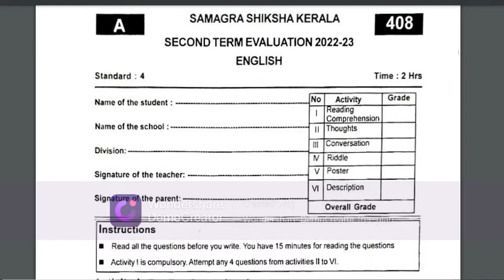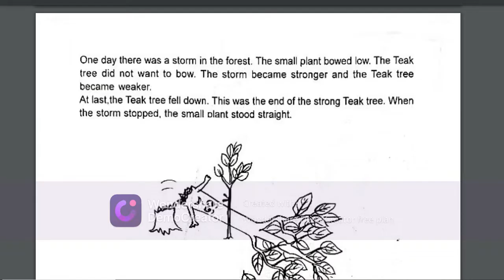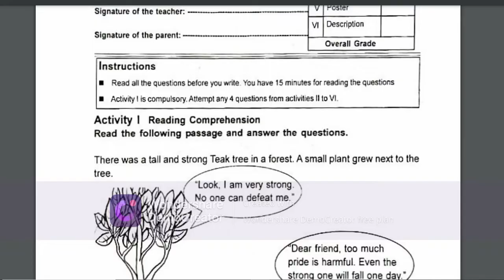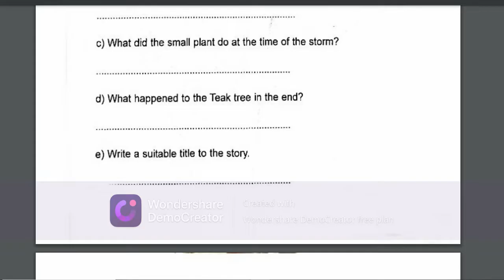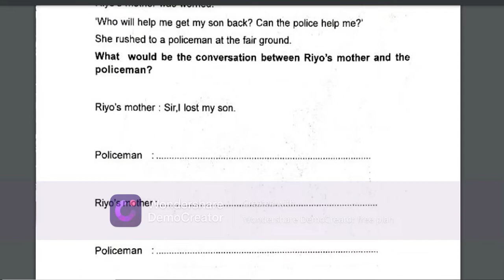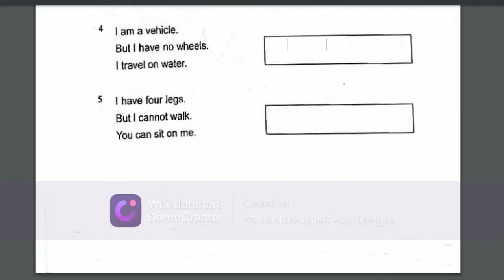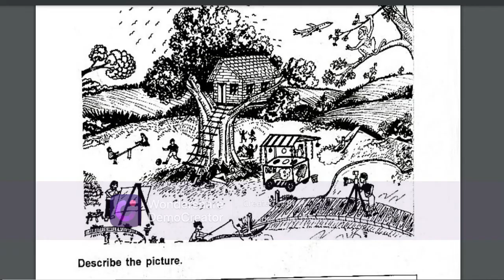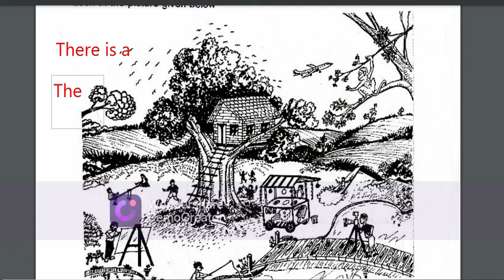STD 4 ENGLISH SECOND TERM QUESTION PAPER 2022-23